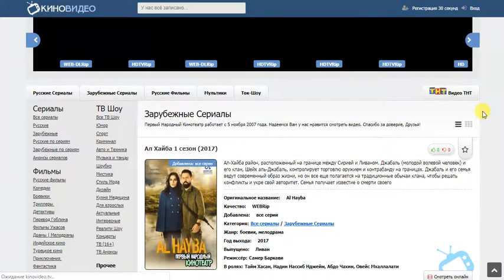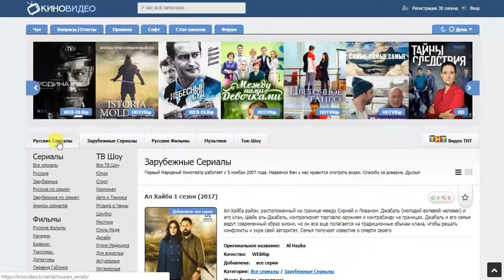Первый Народный Кинотеатр